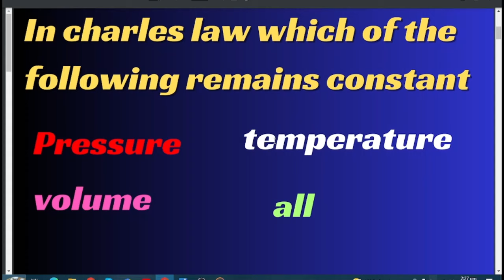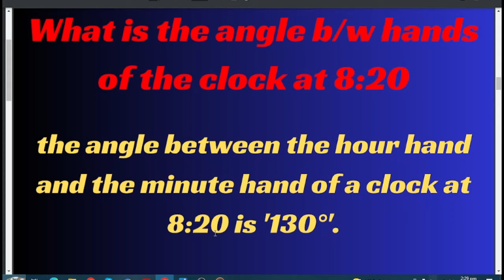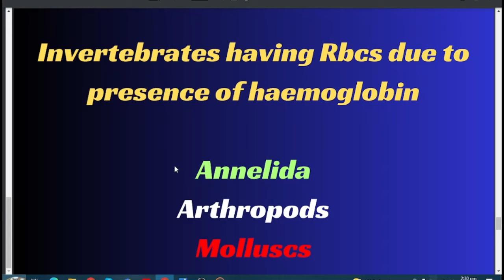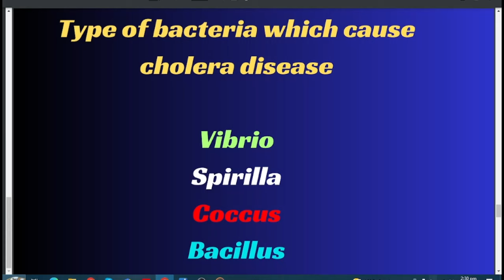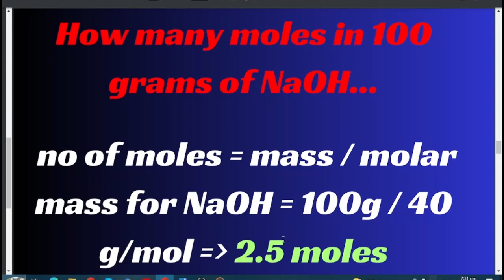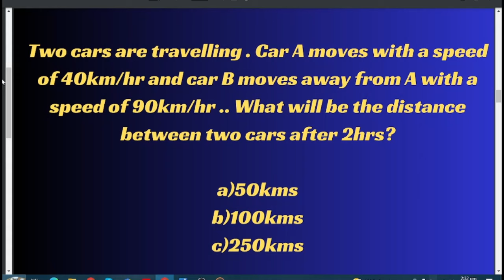USAT 2024 ANSWER KEY \\ USAT 28 JAN 2024 PAPER DISCUSSION\\ USAT PAPER KEY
USAT ANSWER KEY
USAT2024 ANS KEY
USAT PAPER KEY
USAT KEY
USAT M KEY
USAT MEDICAL KEY
USAT ART KEY
USAT E KEY
HEC USAT OFFICIAL KEY
USAT 2024 KEY
USAT 2024 PAPER KEY

USAT 28 JANUARY 2024 PAPER KEY

Complete paper discussion of USAT PAPER conducted by HEC ON 28 JAN 2024
USAT ORIGNAL PAPER
USAT DISCUSSION